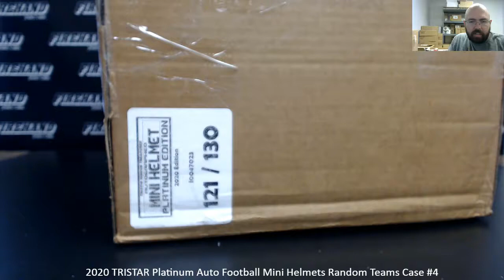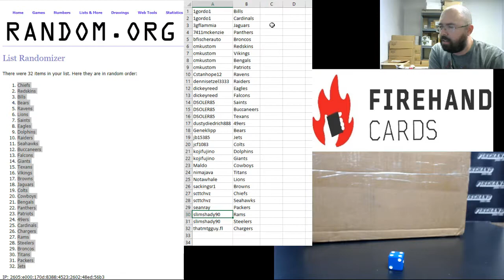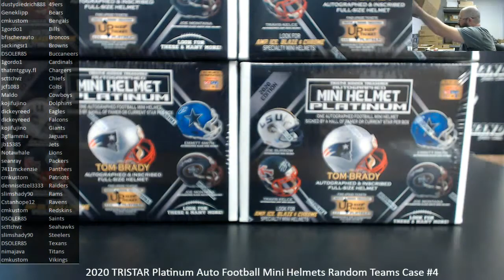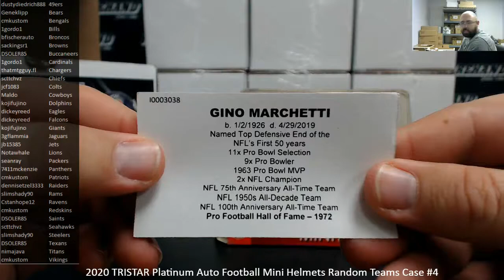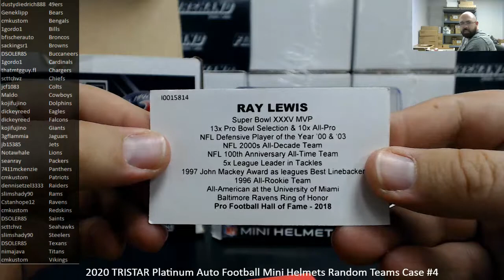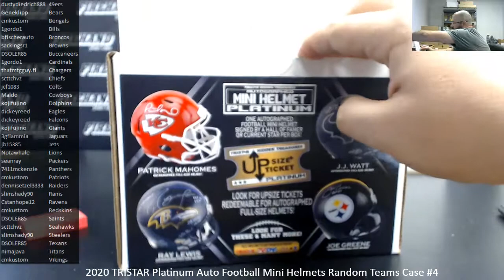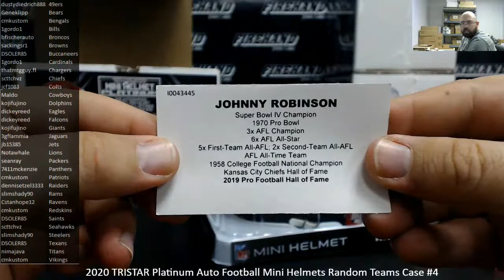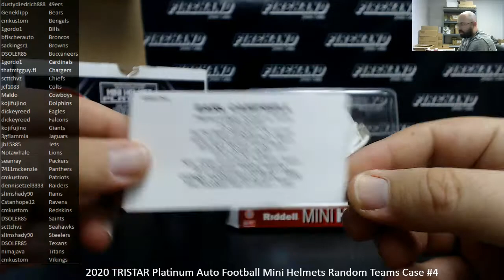8/9/2020 2020 TRISTAR Platinum Auto Football Mini Helmets Random Teams Case #4